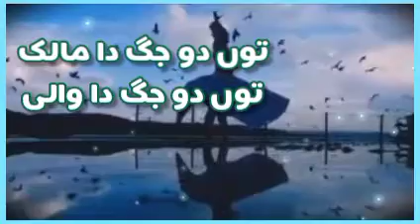قوالی۔ حضور میری تو ساری بہار....قوال۔ انعام اللہ سعید اللہ و ہمنواء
قوالی۔ حضور میری تو ساری بہار
قوال۔ انعام اللہ سعید اللہ و ہمنواء